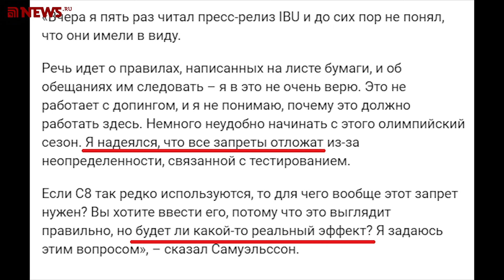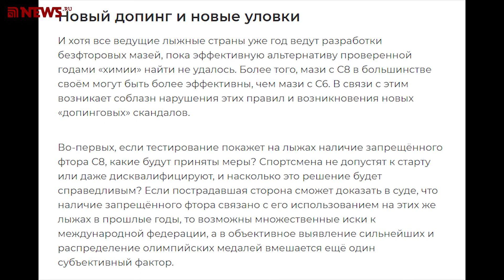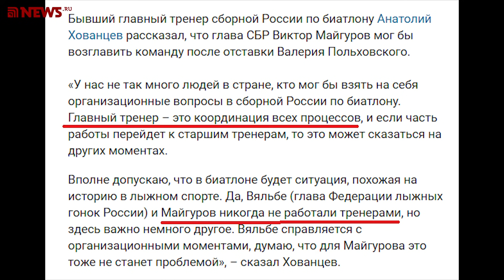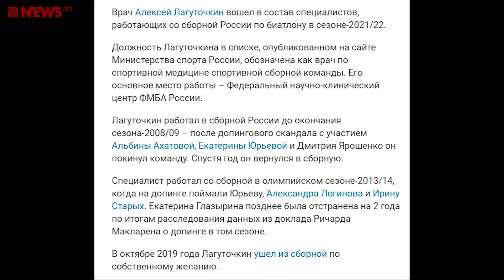Биатлон 2021. Опасный прецедент: в лыжах и биатлоне появится новый «технический допинг»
Международные федерации лыжных видов спорта (FIS) и биатлона (IBU) накануне олимпийского сезона ввели частичный запрет на использование содержащих фтор мазей. Это решение может привести к дополнительным проверкам и дисквалификациям, а эффективность фторовых мазей будет побуждать команды нарушать запрет и, по сути, пользоваться «техническим допингом» для инвентаря. Разбираемся, какие произошли изменения в списках персонала биатлонной сборной.

ali-kurgal @ yandex.ru